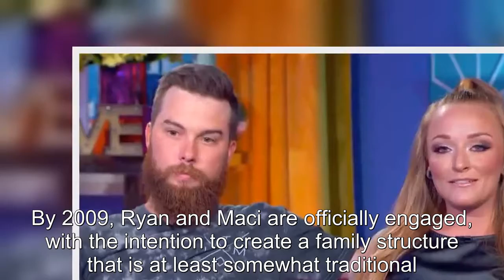Teen Mom Maci Bookout & Ryan Edwards' Relationship Timeline